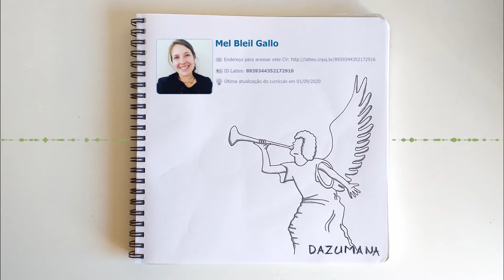Aborto, redução de danos e acompanhantes #13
Para o debate sobre o aborto basta realmente falar se é contra ou a favor?

Escute este episódio para conhecer a pesquisa da Mel Bleil Gallo sobre o tema, entendendo a complexidade de conceitos e vivências dessa prática. A mestranda da Universidade Federal do ABC (UFABC) estuda o papel das acompanhantes nas redes feministas na América Latina e Caribe.

Acesse o site do Programa de Pós-graduação em Ciências Humanas e Sociais Outros links interessantes estão na descrição dos blocos.

BLOCO 1: CONCEITOS [00:00 - 12:19]
Aborto legal
Clandestinidade
Desigualdades sociais
Rede de acompanhamento feministas
Orientações da OMS
Redução de danos
Via legislativa
Estatuto do Nascituro

BLOCO 2: JUSTIÇA DOS DIREITOS REPRODUTIVOS [12:19 - 19:52]
Litígio jurídico
Arguição de Descumprimento de Preceito Fundamental (ADPF) 442
Cytotec no Brasil
Biomedicalização do aborto
Aborto auto-induzido e cirúrgico
Portaria nº 2.282
Direito à informação
Acomopanhantes: telefone, presencial etc.
Opressão contra as mulheres
Entender o próprio corpo

BLOCO 3: EXPERIÊNCIA DAS ACOMPANHANTES [19:52 - 31:05]
Despenalização social
Lenço verde e manifestações
Criminalização como nociva e ineficaz - Debora Diniz
Não existe ideologia de gênero
Educação sexual e contraceptivos
Vários medos enfrentados

BLOCO 4: PESO SOBRE AS MULHERES [31:05 - 41:57]
Trabalho de fertilidade - Katrina Kimport
Educação sexual para meninos
Desenvolvimento dos anticoncepcionais - Paulo Preciado
Pílula masculina
Banca de qualificação
Dicas para quem entra no mestrado

O Dazumana é um podcast informativo de divulgação científica. Comentamos fatos da vida para entender as teorias, sempre com finalidades educativas. Artigo 46 da Lei 9.610/1998.